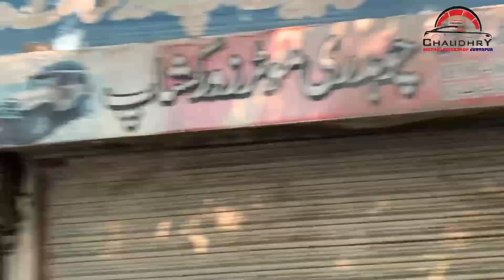Honda city tuning